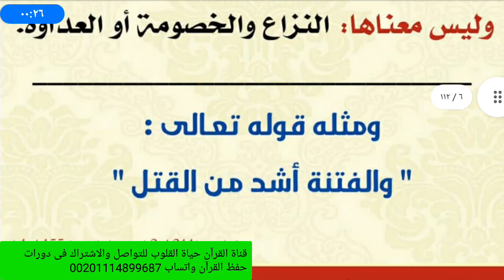أكثر من مائة كلمة قرآنية مما يخطئ في فهمها بعض الناس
هذه فيديوهات قصيرة حول معانى لبعض كلمات القرآن الكريم يفهمها الكثير على غير مرادها